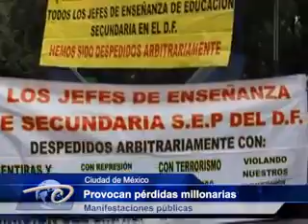Ciudad de México.- Provocan pérdidas millonarias. Manifestaciones públicas.